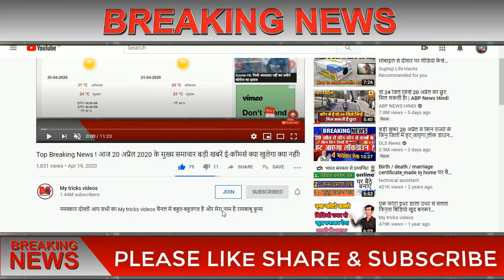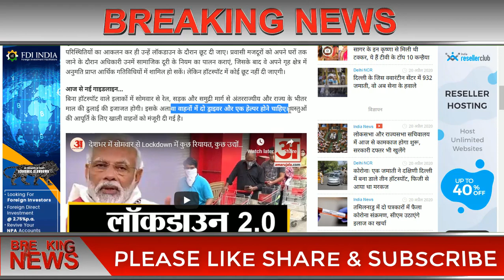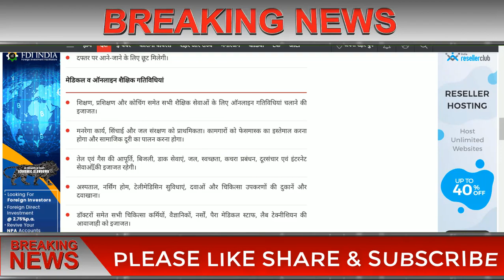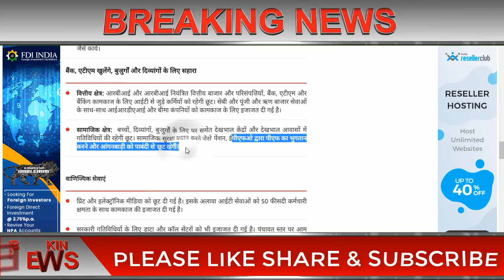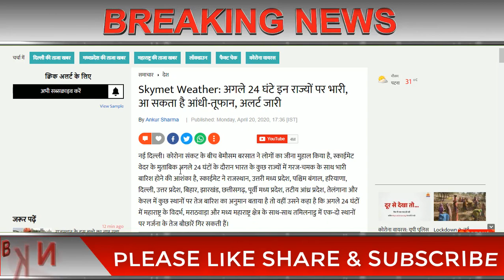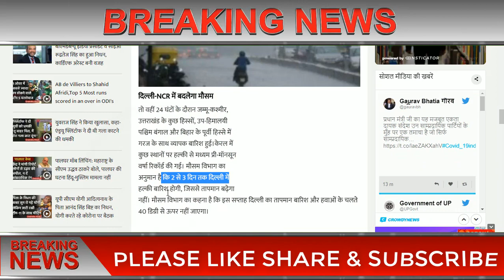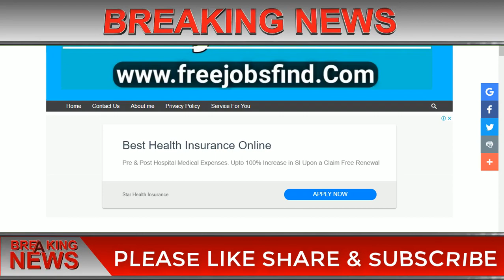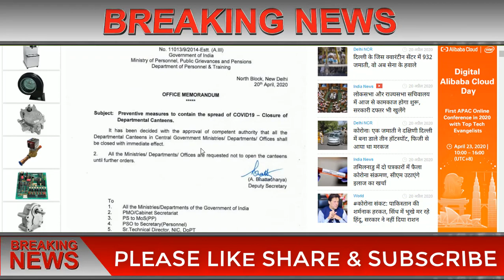Today Breaking News ! आज 20 अप्रैल 2020 के मुख्य समाचार बड़ी खबरें, सबको मिलेगा 1000रु # Lock-down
दोोस्तों इस विडियो में हम आपके देश दुनिया का तमााम वो खबरें बताने बाले है जो आप जानना चाहते हो तो इस अप डाउन में क्या खुलने वाला है और क्या नहीं खुलने वाला है कौन सी दुकान बंद रहेगा उसी दुकान खुलेगा यह सब जो आपको तमाम खबर बताया जाएगा  साथी साथ इस लोक डॉन में किन-किन को जो है ₹1000 मिलेगा और चीन को ₹1000 नहीं मिलेगा यह सब जो है बता देगा साथ-साथ मौसम की तमाम खबरें बताया जाएगा इसको लेकर साढे राज में जो है हाई अलर्ट जारी हुआ है तो कहां पर बरसात होने वाला है कहां पर पत्थर गिरेगा कहां पर जो है लोग डॉन का जो है उलंघन हो रहा है यह सब जो आपको बताया जाएगा यह भी बताया जाएगा कि अकाउंट

👉 *Shear*
करें